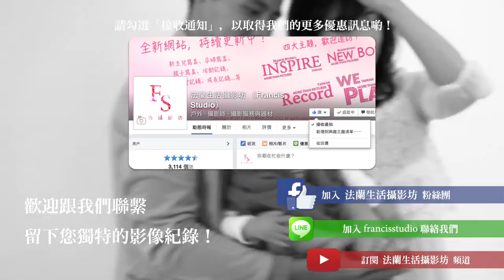NEW BORN - TIAN CHING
請記得選取「高畫質 1080p」播放，以達到最佳視覺效果唷！

想了解更多？歡迎造訪我們的網站！
【洽詢】＋LINE ID：francisstudio

執行 / 策劃 - FRANCIS STUDIO
攝影師 - FRANCIS TZENG
攝影助理 - KAREN HUNG
新生兒 - TIAN CHING